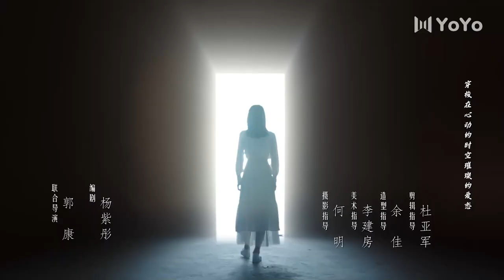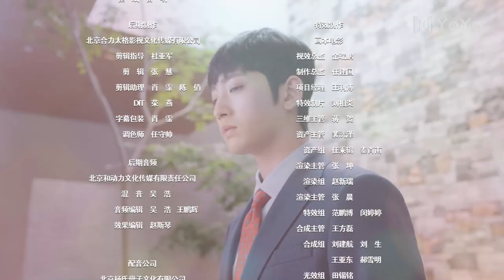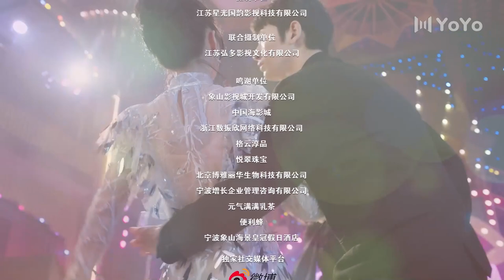EP06【ENG SUB】Falling to Your World💙I'll save you again! | 跨越世界来见你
Drama name: Falling to Your World
Genres:  Romance, Technology, Game
Episodes: 20

💬Synopsis:
Novice video game designer An Mei accidentally enters the game world, only to find that in this fictional world she is able to find her inner confidence and dares to pursue her dreams. An Mei also finds herself falling for the NPC male god Lu Ting, who yearns to take back control of his destiny after learning he's only a character in a game and becomes determined to escape to the real world.